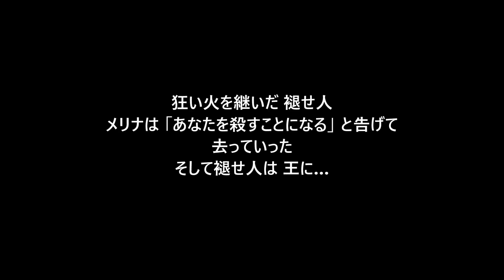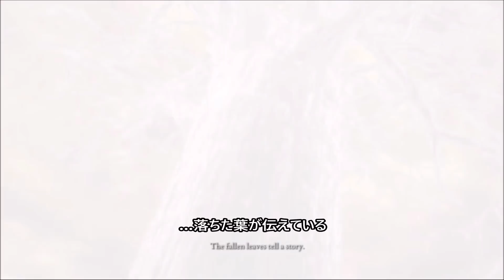【エルデンリング】全エンディングまとめ（トゥルーエンドetc）elden ring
エルデンリング（elden ring）の実況なしのプレイ動画です。
PS5のゲーム。
星の世紀エンディング、狂い火の王エンディング、エルデの王エンディングのトゥルーエンディングからグッドエンド、バッドエンドまでの3つのムービーを日本語字幕の説明も加えた上でまとめました。

※問い合わせ等は上記にDMを下さい。対応します。また、メールでの問い合わせ先はチャンネルページの概要にあります。

00:00 狂い火の王エンド
05:07 星の世紀エンド
08:54 エルデの王エンド